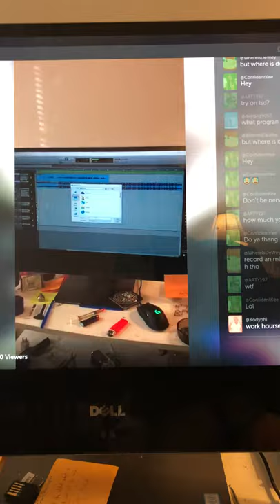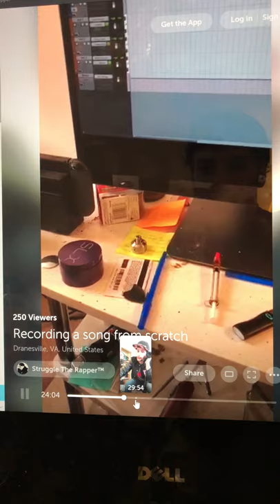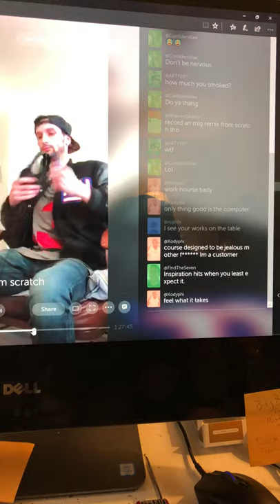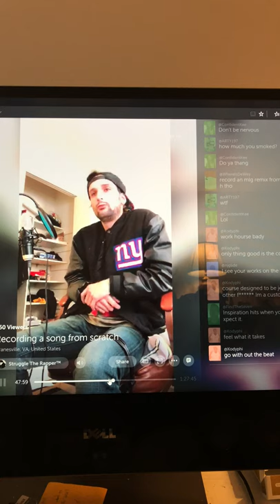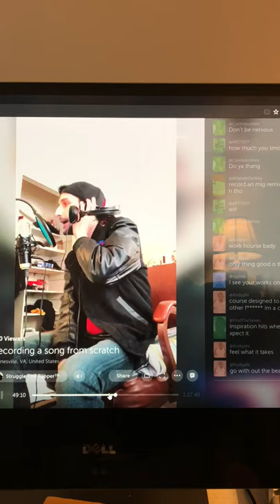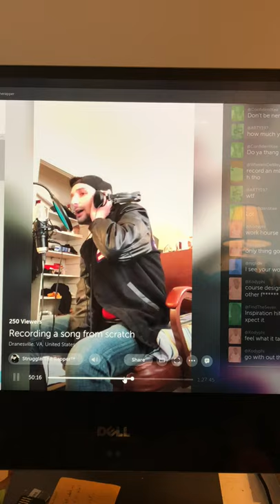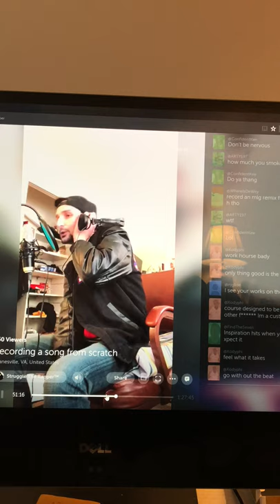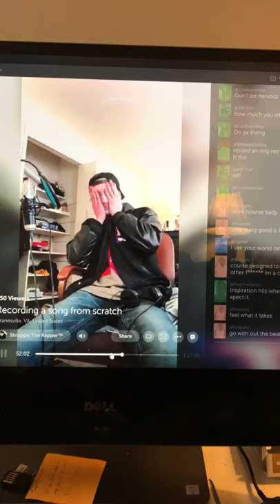LDaVice Recording Song Workhorse Using Pro Tools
Here the link to Workhorse That’s not a needle in my desk. That is Cannabis oil.